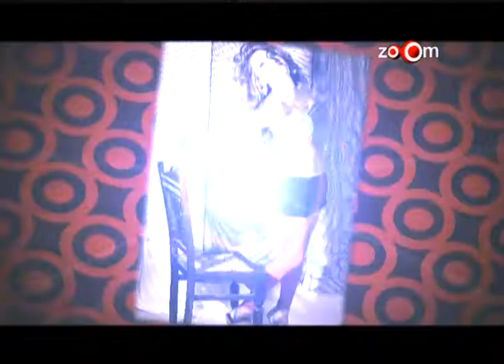How to make a portfolio - Page 3 Exclusive